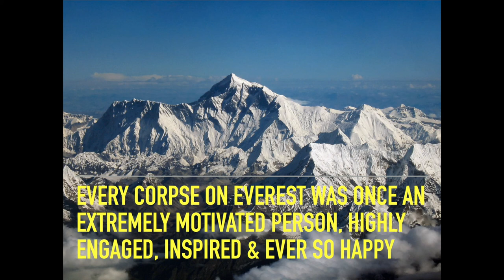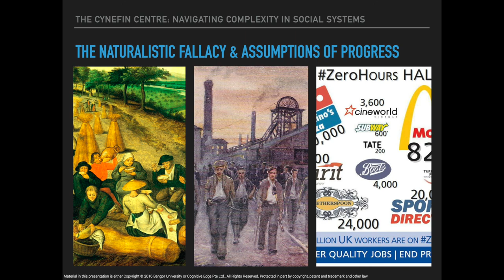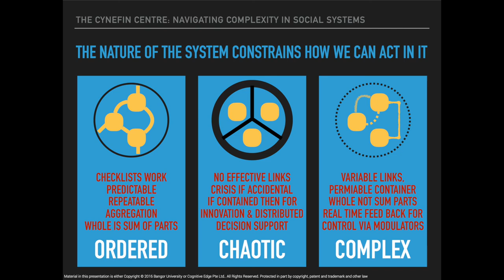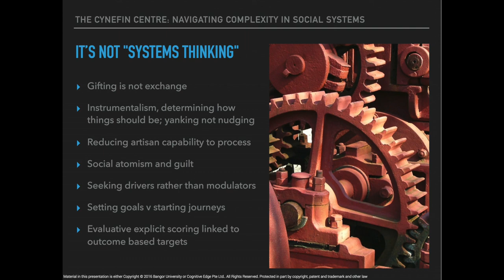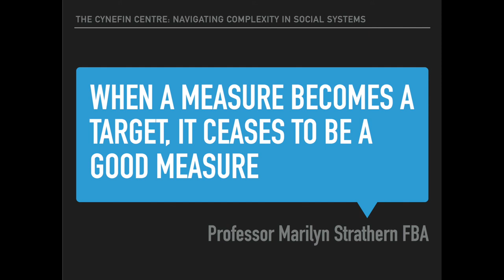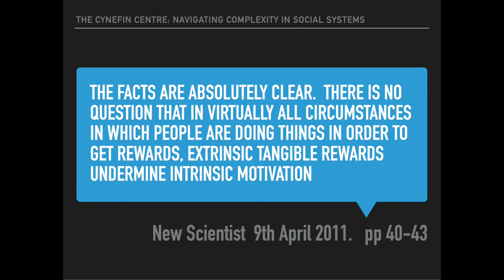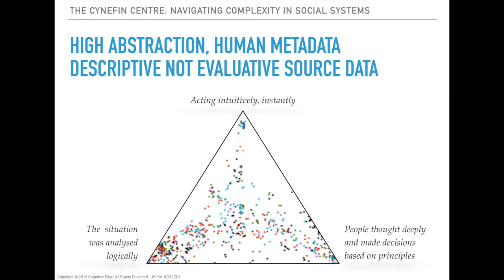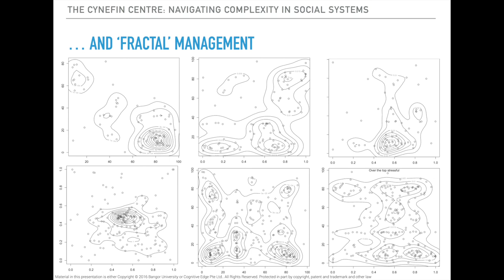Complexity, Abstraction & Abduction – Dave Snowden at UX Brighton 2016